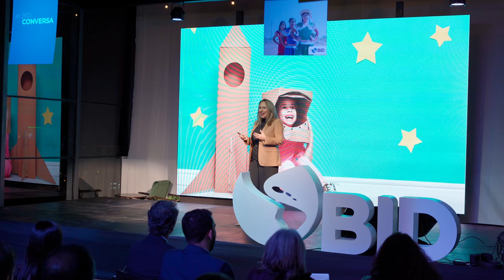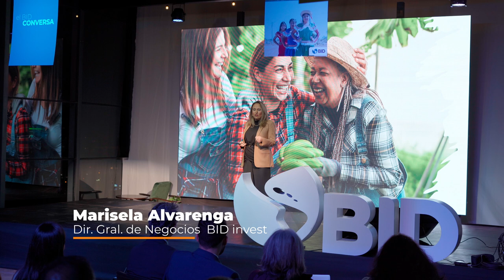BID Conversa – Acceso a financiamiento para el empoderamiento de mujeres - Marisela Alvarenga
BID Conversa sobre inclusión – Acceso a financiamiento para el empoderamiento de mujeres - Marisela Alvarenga

La Representación en Bolivia del Banco Interamericano de Desarrollo organiza “BID Conversa”, una serie de eventos abiertos a la comunidad que busca abordar temáticas centrales para el desarrollo del país. Este evento combina entrevistas, charlas e historias de expertos sobre desarrollo.

La primera versión de 2024 abordó la temática de la inclusión. La desigualdad es un problema regional y nacional que necesita un análisis diferenciado por país y por grupo poblacional específico, incluyendo personas de diferentes orígenes étnicos y grupos poblacionales diversos. Abarca muchos aspectos: lo económico, lo social, las oportunidades de formación, oportunidades laborales, la participación política y otros. Estas charlas se enfocan en los ámbitos del mercado laboral y los negocios, las artes y el mercado financiero.

Como parte de este espacio tuvimos la participación de Marisela Alvarenga, directora general de negocios (a.i.) de BID Invest, quien compartió cómo instrumentos financiadores innovadores transforman la vida de las mujeres y promueven la igualdad económica y financiera.